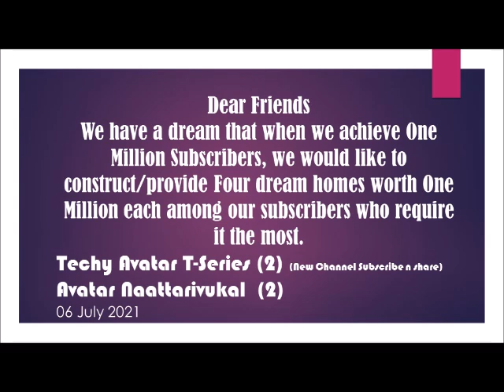ഏതു പെണ്ണും വളയും കാന്തം പോലെ അടുക്കും നിങ്ങളെ ഇഷ്ടപെടും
ഏതു പെണ്ണും വളയും കാന്തം പോലെ അടുക്കും നിങ്ങളെ ഇഷ്ടപെടും പ്രശ്നമല്ല RELOADED